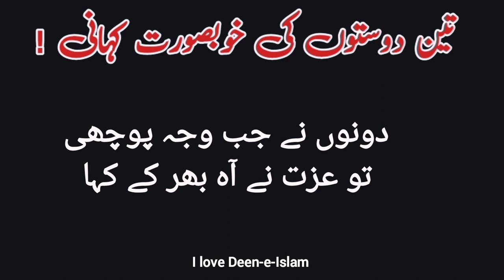3 dostoo ki khubsurat kahani | A beautiful story of three friends | तीन दोस्तों की एक खूबसूरत कहानी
3 dostoo ki khubsurat kahani | A beautiful story of three friends | तीन दोस्तों की एक खूबसूरत कहानी

                           ( VIDEO TOPICS )

(6) KNOWLEDGE
(7) MALUMAT
(8) FACTS